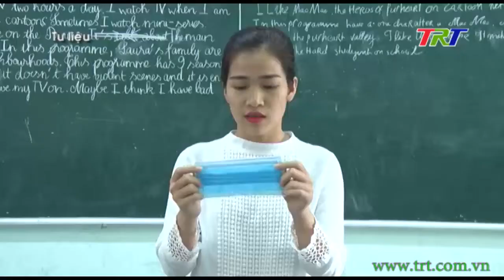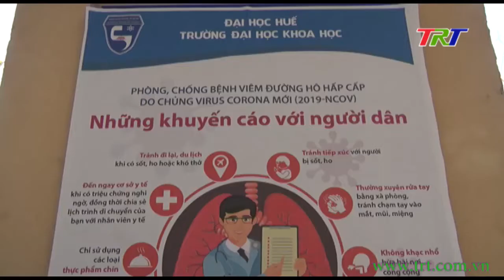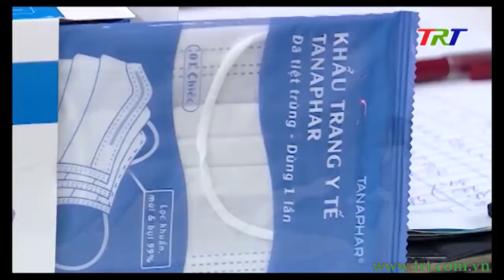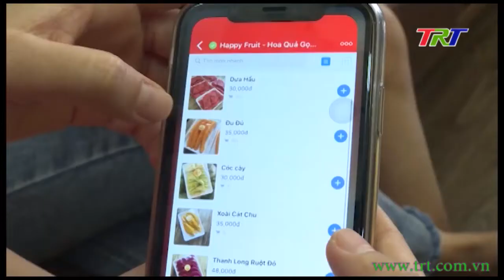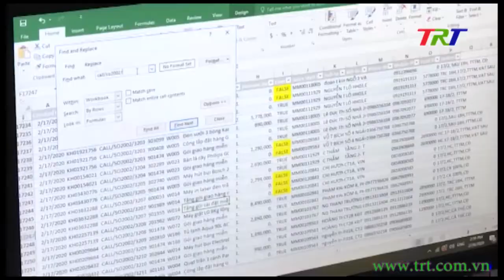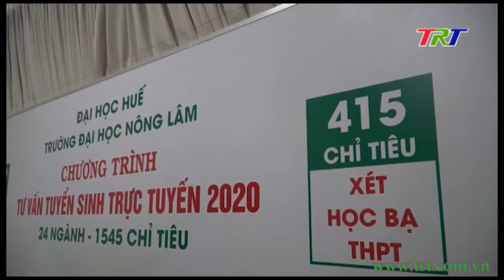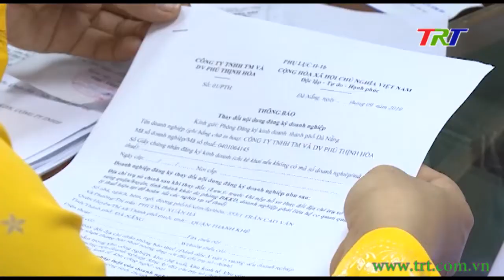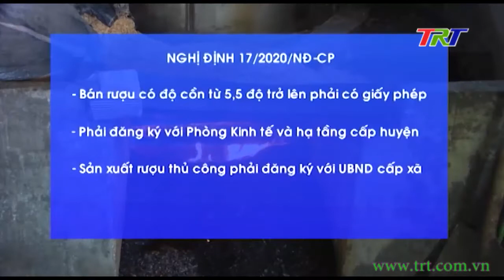Chương trình Thời sự - trưa 02/03/2020 (Thứ Hai)